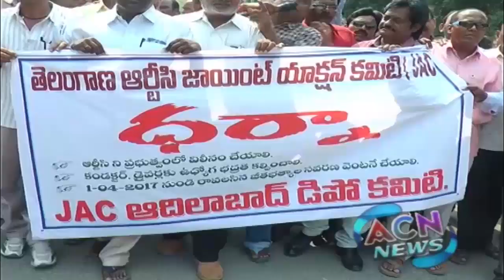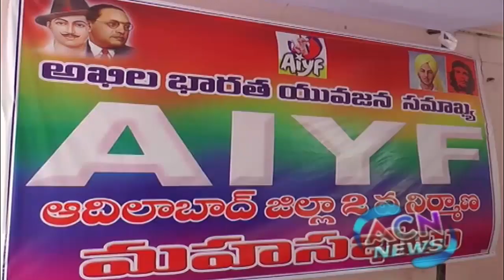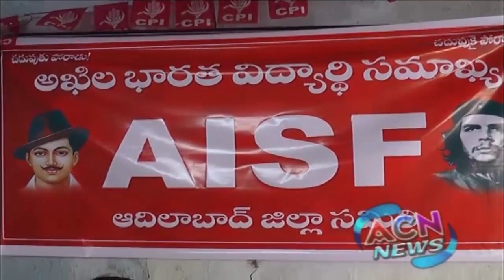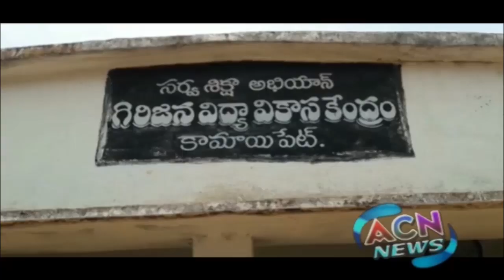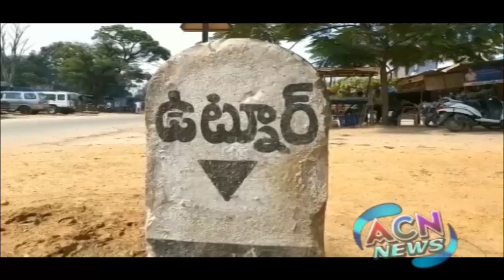ACN NEWS | 10 OCTOBER 2019 | ADILABAD NEWS